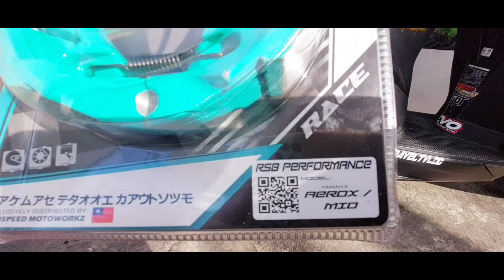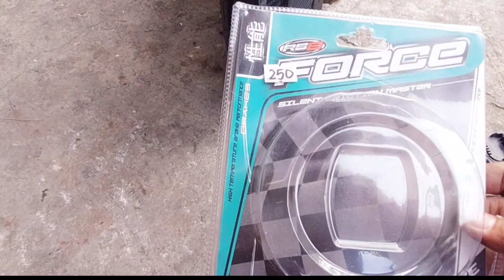HONDA CLICK WITH AEROX MAGS CONVERSION BRAKE SHOE REPLACEMENT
In this video you will know what brake shoe you have to use if your motorcycle is honda click but you are using AEROX MAGS.